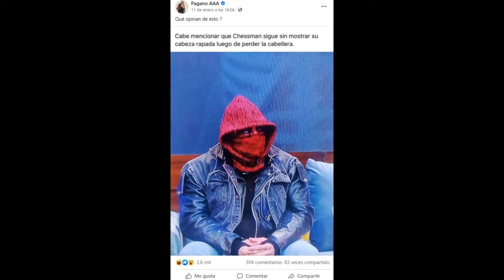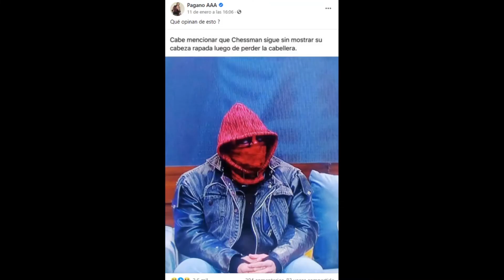CHESSMAN REAPARECE CON EXTENSIONES!! ¿FRAUDE TRAS TRIPLEMANIA XXVIII?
Reaparece Chessman con cabellera, (aparentemente extensiones) tras haber sido rapado por pagano el pasado 12 de Diciembre (2020). ¿Te parece justo lo que hizo? déjame tu opinión y compártenos,
Esto es MASCAREANDO!!